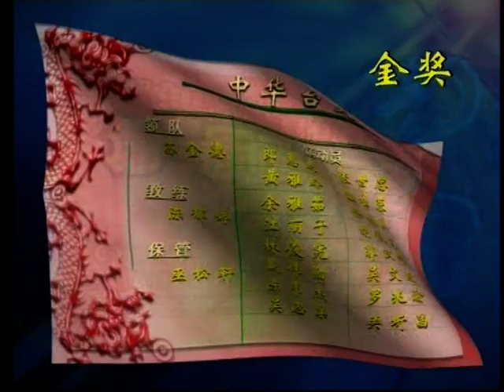台湾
2006年"中国.张槎针织杯"第一届世界夜光龙锦标赛